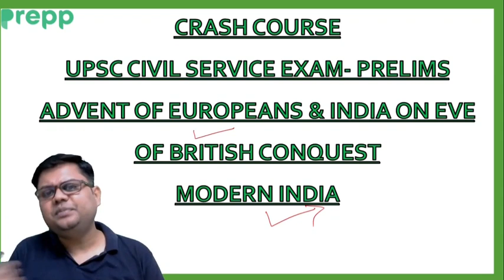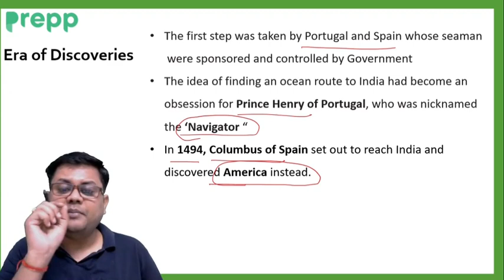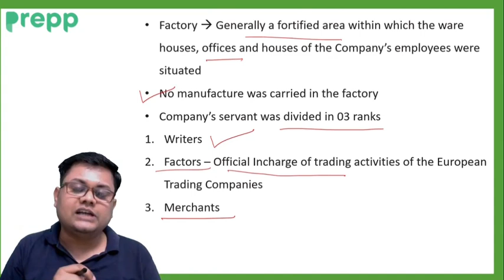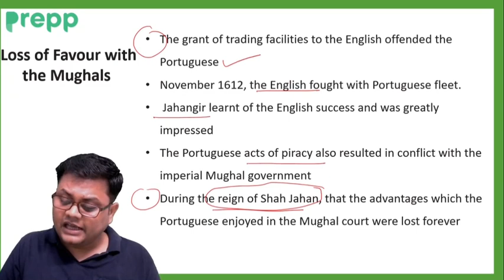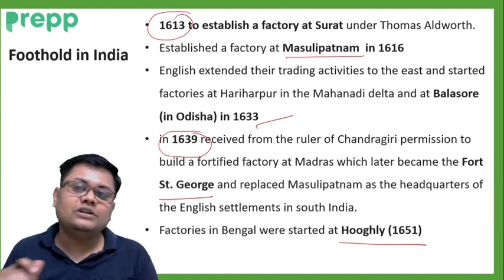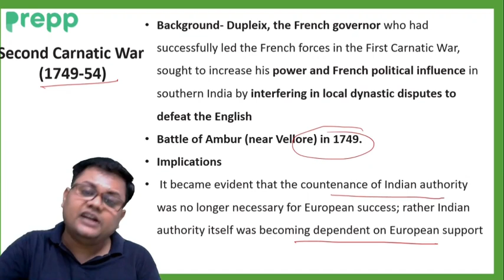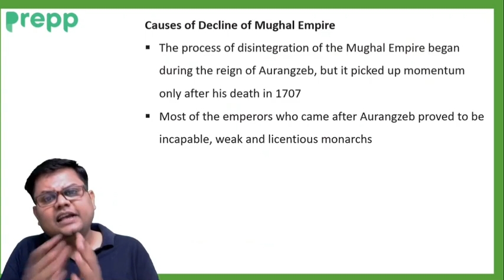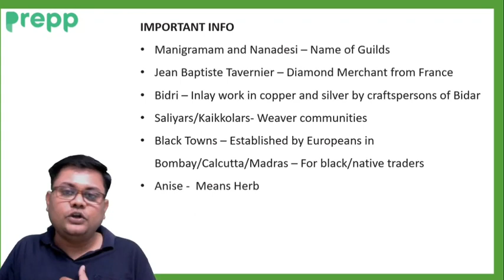L1: Advent of European and British Conquest of India | Modern history for UPSC | Free course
L1: Advent of European and British Conquest of India | Modern history for UPSC - In this video we will discuss about the advent of Europeans in India and India on the Eve of British Conquest. This is the first lecture of Modern History in the free crash course for UPSC prelims preparation.

00:00 - Introduction
02:45 - Cape of good hope and why the need for it?
08:20 - Era of Discoveries
12:18 - Advancement of European Countries
14:47 - From trading to ruling Portuguese
22:35 - Religious policy of Portuguese
25:55 - Decline of Portuguese
28:32 - Significance of the Portuguese
29:38 - Arrival of Dutch
30:53 - The arrival of English
36:30 - Arrival of French
37:42 - Anglo French Rivalry
39:42 - First Carnatic War 1740-48
41:00 - Second Carnatic War (1749-54)
41:57 - Third Carnatic War (1758-63)
43:50 - Cause for the English Success and the French Failure
45:27 - The arrival of Danes
46:41 - Challenges before the Mughals